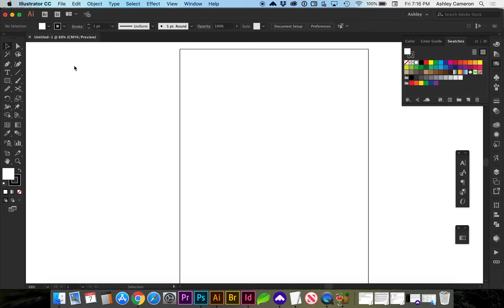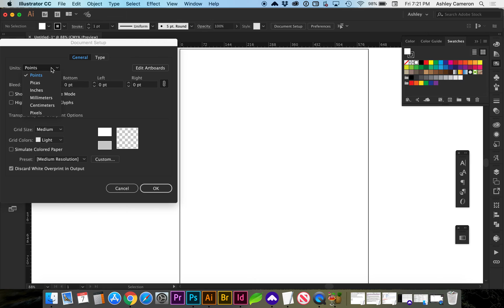Change Units of Measure in Adobe Illustrator (points, pixels, inches, cm, mm, picas)